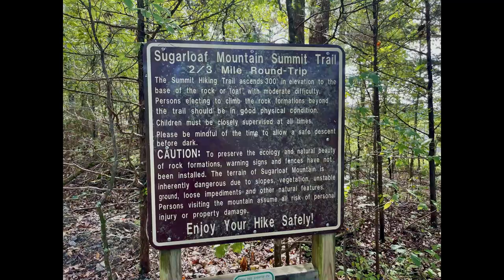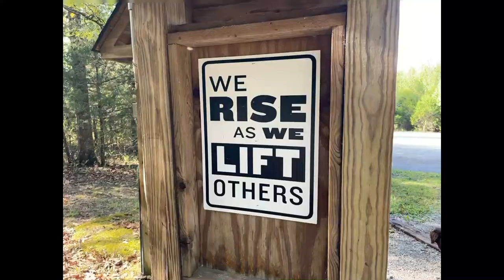Sugarloaf Mountain, Heber Springs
Sugarloaf Mountain is a 581' impressive, but rather random looking place on the east side of Heber Springs. The hike to the top there and back is around 2/3rds of a mile, mostly straight up there and straight down on the way back.

This AllTrails listed hike follows along a very well trodden and easy to follow trail. There are several other trails around the base too. We've passed by here a few times, and today was the day to conquer our curiosity even if we couldn't quite conquer the summit!

Getting to the 'base' of the summit is fairly straight forward. Getting to the tippety top not so much! The trail will take you around the western facing side of these huge bluffs, and you'll find many volunteer pathways trodden to help you get a little higher, and then a little higher.

As far as I could tell though, the way to the very top does require a more challenging skill set, mainly bravery, in order to climb on up to the highest points there. Super Leeds loves a good view, and is happy to stick his nose over the highest of ledges, but he had to settle for us exploring around the summit base today!

While you are there - visit Bridal Veil Falls, around 5 miles away.

All pictures and video clips are taken using my iPhone and my right hand, and often my left hand holding the dog leash...apologies for picture wobbles!

Getting to the parking spot is pretty easy, google maps will take your right to it. If you visit these places, please recreate safely and responsibly. Leave no trace and packmoreout

Cell Signal (AT&T): Plenty!

Kid Friendly: Absolutely, but always be mindful of small children.

Overall Trail Difficulty: Short but moderate trail to summit, very rocky if you want to get to the top.

Parking GPS Location:
35.49452, -91.98556
Summit  GPS Location:
35.49083, -91.98575

**Leeds is mostly kept on leash until we find water he can play in. If he sees or senses deer he'll chase. Water trumps everything for him though. This respects the "Leave no Trace" principles, please do likewise. We adventure often, and he is very well trained now (and patient with me) with regard to climbs and scrambles. Know the limits of your dog, and your ability to handle it if you elect to take it.